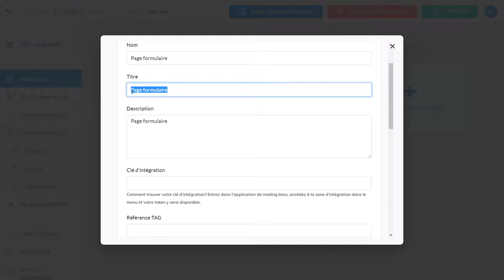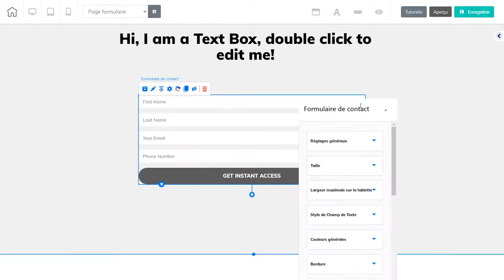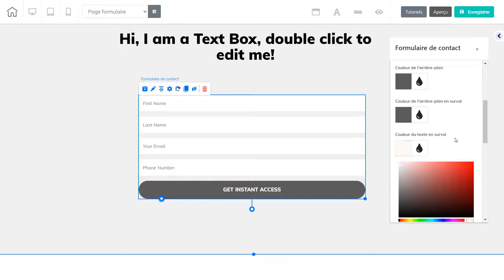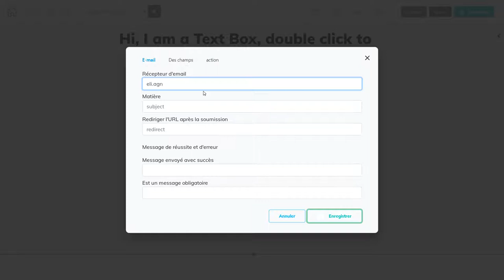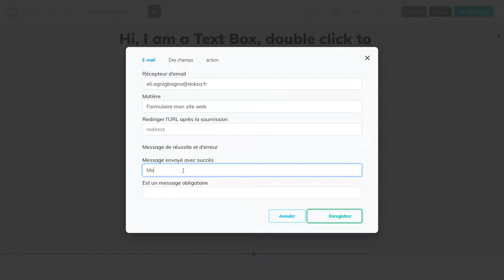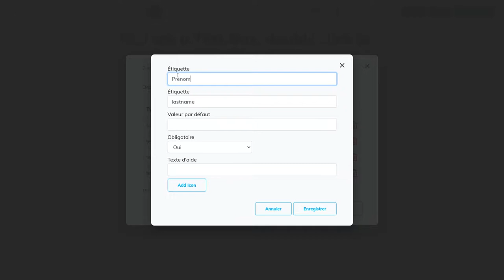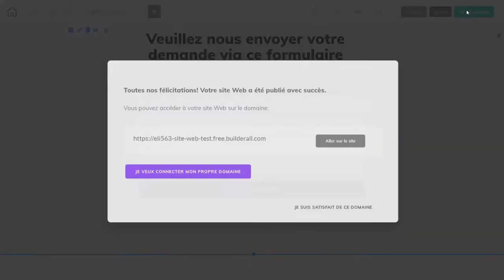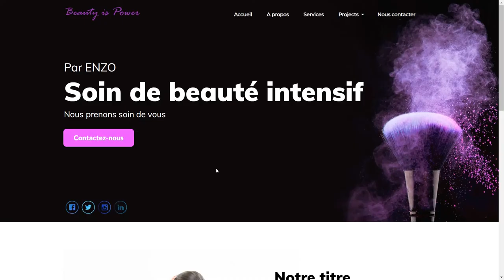Créer un site web - Formulaire de contact- Builderall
Je vous montre comment créer un formulaire de contact sur votre site web créé avec builderall.